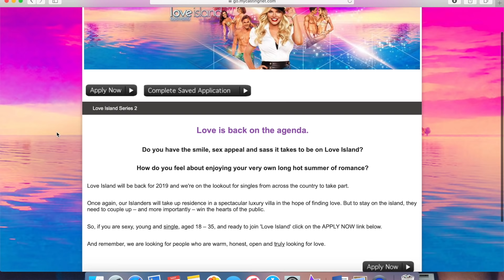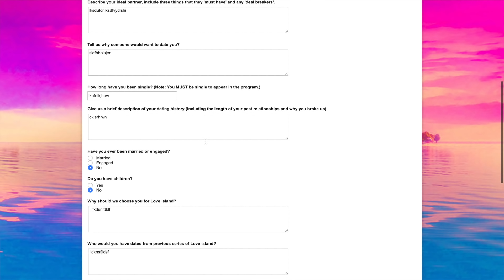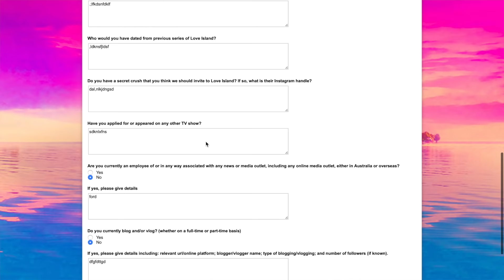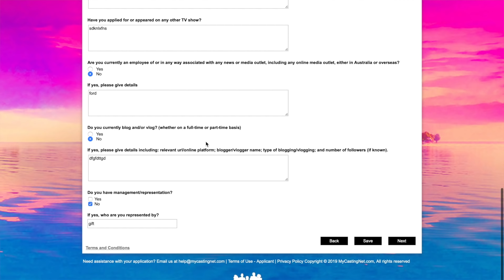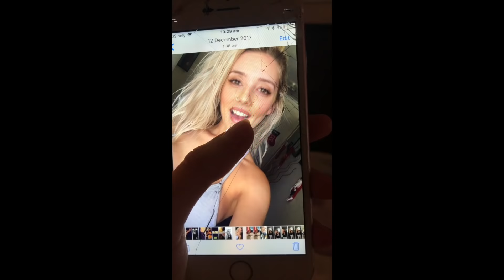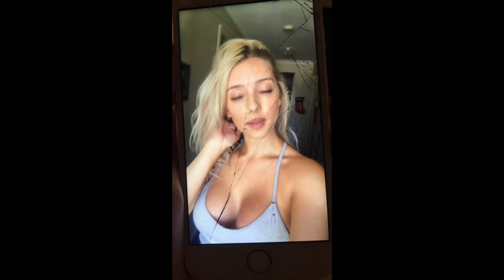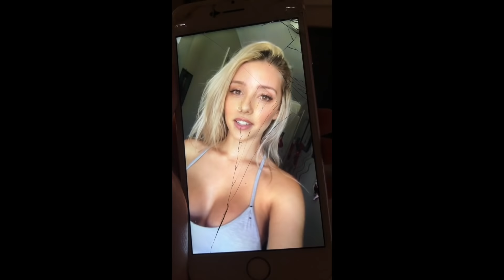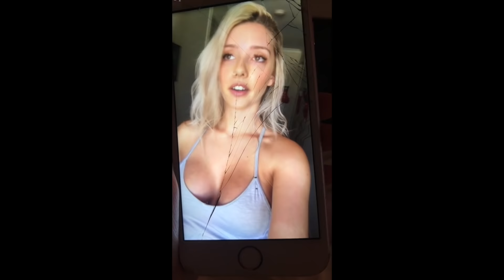How to get on Love Island Australia Season 2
Hello lovelies!

Thanks again for tuning into another video with me!

I thought I would help you out while you apply for love island Australia season 2!

If you have any questions please leave it below & I’ll try
get back to you! :)

Remember not to take things so seriously & just have fun with your application! JUST BE YOU! X